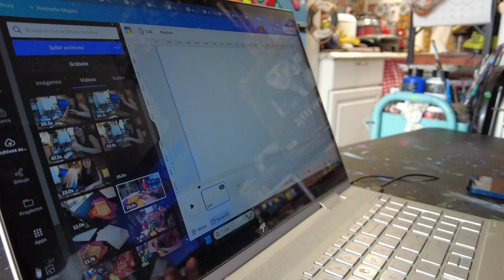Blog Mi rutina diaria en casa.leo me cocina sopa de pollo